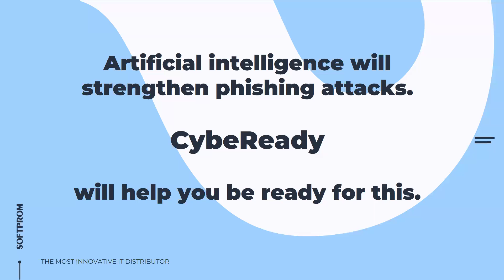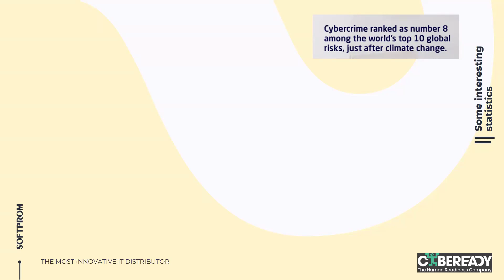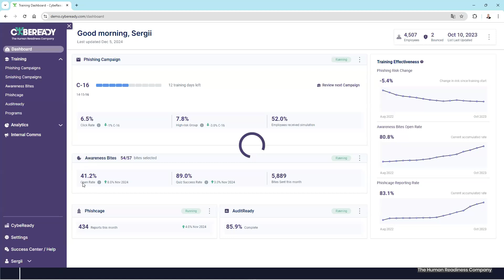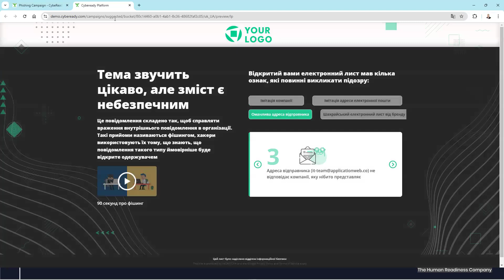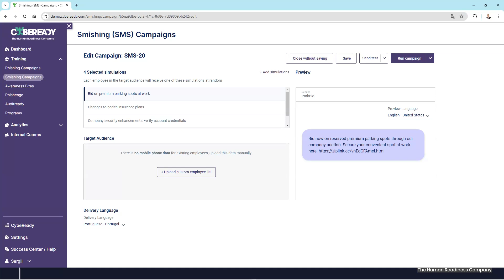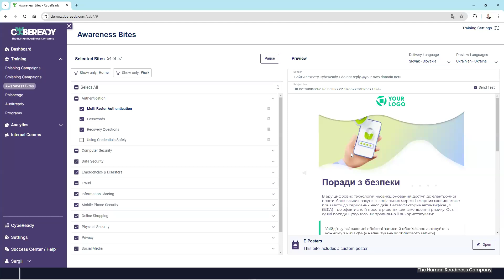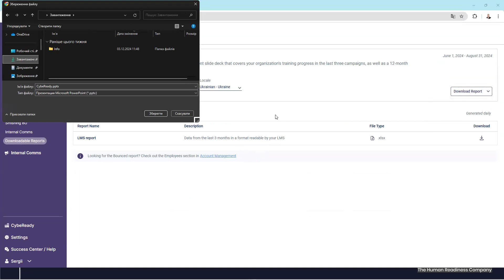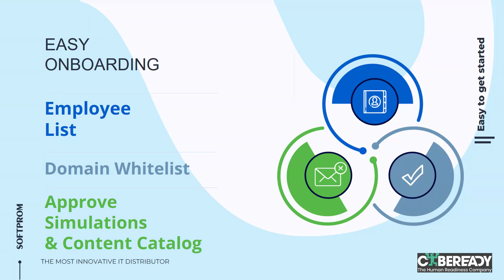Искусственный интеллект усилит фишинговые атаки CybeReady поможет подготовиться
Расскажем, как платформа CybeReady помогает подготовиться к фишинговым атакам, усиленным искусственным интеллектом.

Что вы узнаете на вебинаре?
- Основные проблемы осведомленности сотрудников в области ИТ-безопасности и способы их решения. Поговорим о типичных ошибках и слабых местах, которые делают компанию уязвимой перед кибератаками.
- Как настроить и эффективно использовать платформу CybeReady. Поговорим о типичных ошибках и слабых местах, которые делают компанию уязвимой перед кибератаками.
- Как анализировать результаты обучения для улучшения киберзащиты. Расскажем, как оценивать успехи сотрудников, выявлять пробелы в знаниях и корректировать обучающие программы для достижения максимального эффекта.

Защитите свой бизнес от современных угроз вместе с CybeReady!